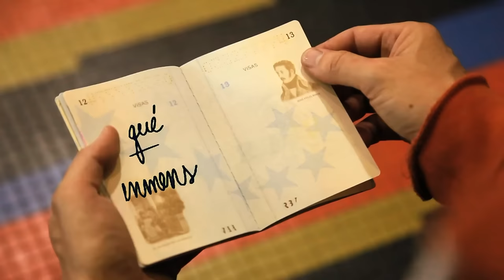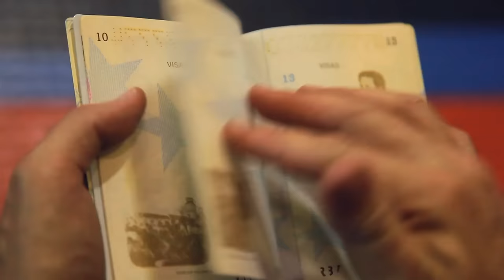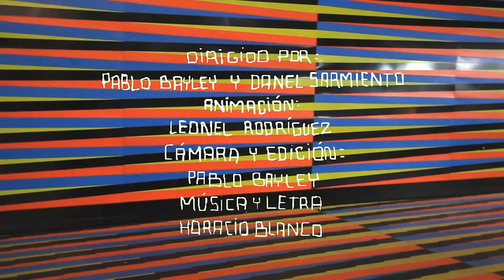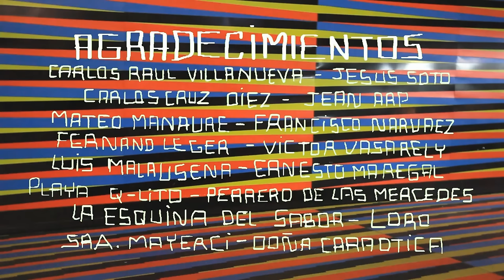Desorden Público - Los que se quedan, los que se van (Video Oficial)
Letra:

1
ya mañana es el día
tus maletas ‘tán listas
debes llegar por lo menos 4 horas antes
al aeropuerto simón bolívar
no concilias el sueño
sientes que tu alma se vacía
qué inmenso el vértigo
se vienen todos los recuerdos de tu vida

coro
los que se quedan, los que se van
algún día volverán (x 2)

2
en otra tierra serás semilla
‘na nueva casa, una familia
echarás pa’ lante como un elefante
valiente primero y constante
cuando golpee la melancolía
con tus postales, tu música, tu comida
dirás con orgullo de dónde vienes
saltará tu corazón cuando tú te conectes

3
dónde está Juan – ‘tá en Panamá(con Valentina)
dónde está Luisa – está en Suiza
y Cristina – en Argentina
y La Gorda – en Colombia
y Ramón – en Japón oyendo Oscar de León

Patricia – en Canadá
Esperanza – está en Francia
Antonio, Aurora, Evette – están en U.S.A.
Zurima – en India tarareando Simón Díaz
y Nadia  – en España
y Sofía – en Turquía

Vanessa – en México
Fernando – está en Chile
La Gocha – en Escocia
Nicanor – en Ecuador
Estrella – en Italia friendo empanadas
Carlito – en Alemania
Natalí – está en Brasil

Ana – en Dominicana recordando Choroní
El Cumanés – en Arabia
La Maracucha – está Rusia
Manuela – en Australia
pero quisiera está en Caracas…
algún día volverán…

algún día volverán… (x 4)

Música y Letra: Horacio Blanco
Dirigido por Pablo Bayley y Danel Sarmiento
Animación Leonel Rodriguez

Los desordenados lanzan el 17 de marzo su primer sencillo 2016

(O la sensible temática del éxodo venezolano, llevada a canción) ¿Quién no tiene al menos un familiar, amigo, colega, vecino o conocido fuera del país? ¿Cuántos se han ido a probar suerte al extranjero en estos últimos años? Si bien no existen cifras oficiales, se estima ya son cerca de 3 millones de coterráneos en el exilio.

Destinos como el sur de Florida, España o Centroamérica se van quedando pequeños para tantos que abrieron camino. Hoy día los venezolanos, de las más diversas regiones del país y de muy distintos estratos socioculturales, se han esparcido literalmente por los cinco continentes, incluso en las tierras geográfica y culturalmente más lejanas. Nos toca ahora a nosotros lo que ya han vivido chilenos, colombianos, mexicanos y tantos otros...

Pero más allá de cifras y datos demográficos, la partida es un hecho personalísimo que implica esperanzas, adrenalina y aventuras, así como rupturas, miedo y nostalgias; y no solo para los migrantes sino para aquellos que, quedándonos aquí, con absoluta certeza, les extrañaremos.

Sin analizar las causas que cada cual tenga para irse o no –¡por favor, esas decisiones merecen respeto!– y sin caer en maniqueísmos politiqueros, Desorden Público aborda, en clave reggae, la complejidad de la diáspora y el mito del eterno retorno, y lo hace poetizando la conexión entre nosotros, que aquí en Venezuela estamos, y quienes se han dispersado por el mundo.

La producción musical, a cargo de Francisco “Coco” Díaz, se realizó recién en febrero y cuenta con las participaciones especiales de la talentosa Hana Kobayashi en los coros, y los Maestros Germán Marcano en el cello y Naumarys Martínez en los violines.

“Los que se quedan, los que se van”, tema compuesto y arreglado por Horacio Blanco, es el primer single que la incansable banda distribuye para radio, redes sociales y ventas digitales en 2016 (también habrá un tiraje de colección en formato CD-single que incluirá versiones alternativas). El lanzamiento contará además con un lyric video creado, grabado y producido por Pablo Bayley y Danel Sarmiento.

Desorden anuncia, de paso, que el próximo CD del grupo, a ser titulado “Bailando sobre las ruinas”, estará a la venta en Venezuela el 1o de julio próximo.

Y que no quepa duda: “...algún día volverán.”

Contacto de prensa:
Gwen Mora Z.